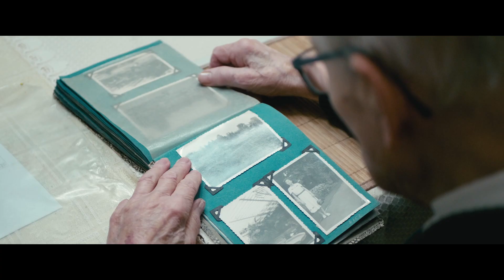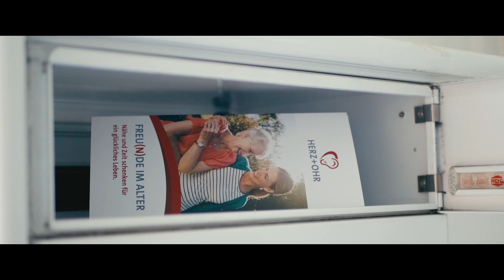Freu(n)de im Alter - Herz + Ohr Projekt der NEULAND Stiftung mit Ostfalia Studierenden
Im letzten Jahr haben Ostfalia Studierende der Studiengänge Medienkommunikation, Mediendesign und Medienmanagement gemeinsam ein sehr gelungenes Filmprojekt erarbeitet, das wir gerne veröffentlichen möchten. Aus einer Kooperation mit der NEULAND Stiftung Wolfsburg sind zwei professionelle und emotionale Filme entstanden. Die Filme handeln dabei von dem Leuchtturmprojekt der Stiftung “Herz+Ohr”.

Herz+Ohr engagiert sich für einsame und zurückgezogen lebende ältere Menschen in Wolfsburg, die den Wunsch nach einem oder einer Gesprächspartner:in haben. Die NEULAND Stiftung Wolfsburg bringt sie mit Ehrenamtlichen zusammen, die gerne ihre Zeit schenken und vertrauensvolle Beziehungen aufbauen möchten.

Die Studierenden haben zwei Filme produziert, einmal aus Sicht der älteren Menschen und einmal aus Sicht der Ehrenamtlichen. Die NEULAND Stiftung Wolfsburg bedankt sich bei den Studierenden für die tolle Arbeit! Die Stiftung wird sie nutzen, um ältere Menschen und Ehrenamtliche für ihr Projekt zu gewinnen. Die Zusammenarbeit war ein voller Erfolg.